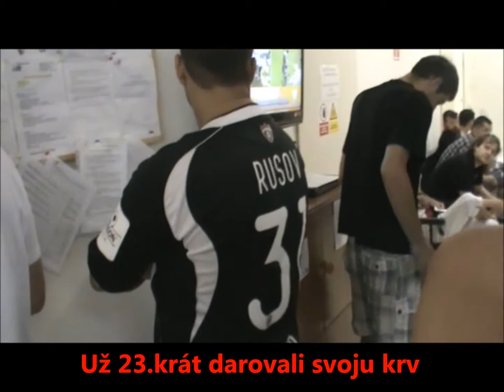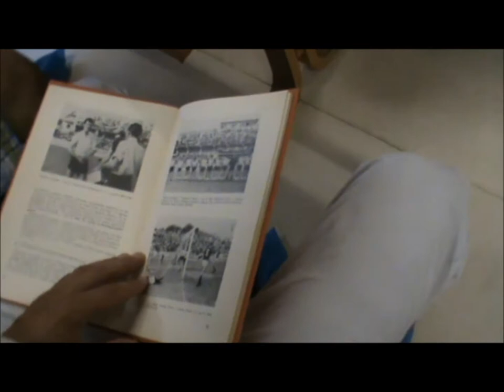Blood donation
Dna 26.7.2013 boli uz 23-krat drovat svoju krv fanusikovia FC Spartak Trnava. Akcia ma nazov Cerveno-cirna kvapka krvi Ladislava Kunu.